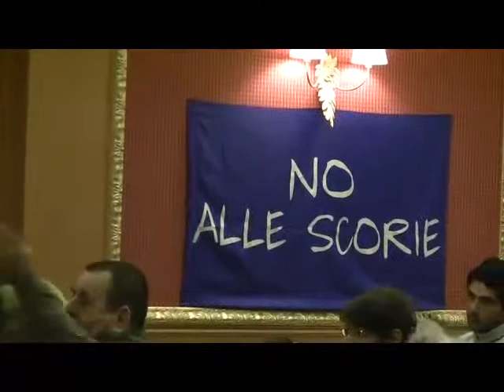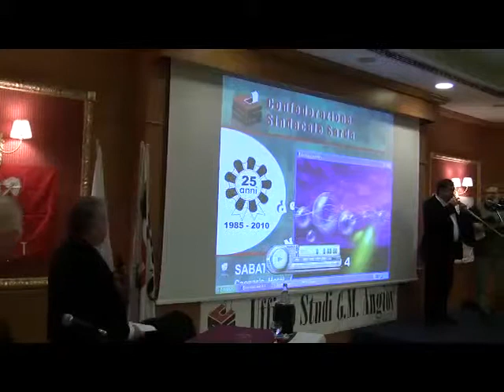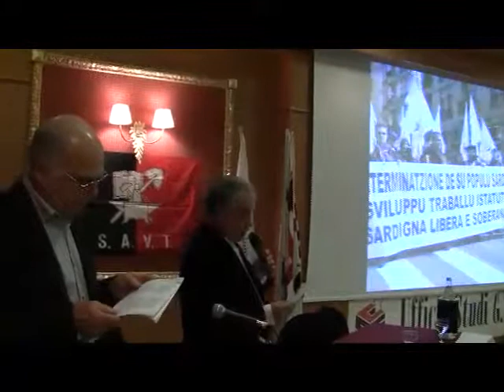12 di 12 -25°annus de sa CSS -Ultimi interventi e inno finale. copia.m4v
Celebrato il 25° Anniversario della Confederazione Sindacale Sarda.
25 annus de su sindacadu de sa natzione sarda.
Tra gli ospiti ci saranno rappresentanze di sindacati etnici italiani (Il valdostano SAVT),  e europei (Cors STCi, baschi LAB ,galeni CUT  e catalaniM CSC).
Relazione commemorativa storica, interventi dei partiti autonomisti e indipendentisti  di politici e personalità del mondo della cultura.
Ricordo di Eliseo Spiga- Canti e suoni della Sardegna a cura di Franco Melis e Franco Madau.
Sabato 20 febbraio 2010  Caesar's Hotel -Cagliari.